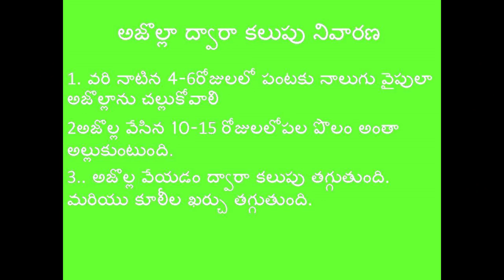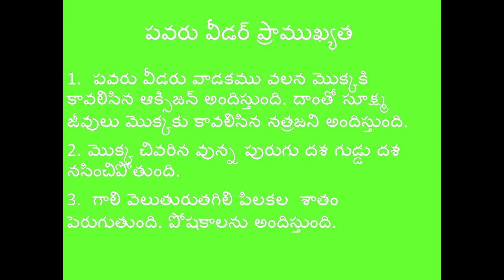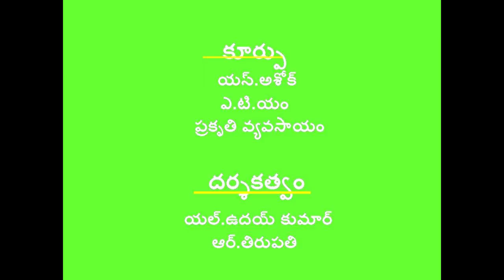Digital Green_ప్రకృతి వ్యవసాయ విధానం లో వరి పంట లో కలుపు తీయువిధానం_Visakhapatnam_Andhra Pradesh